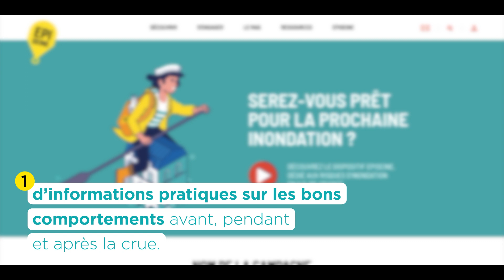Le service public EPISEINE : de quoi s'agit-il ?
EPISEINE est un service public pour la sensibilisation des populations aux inondations de la Seine et de la Marne en Ile-de-France.
Il a été créé par l'EPTB Seine Grands Lacs et ses partenaires en 2018.
Si vous souhaitez en savoir plus, consultez la plateforme web associée : episeine.fr.